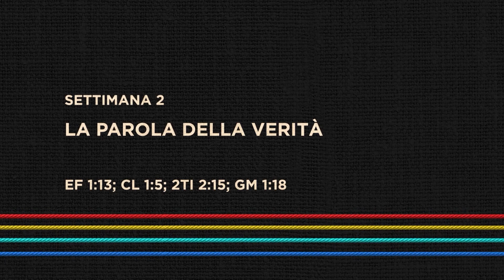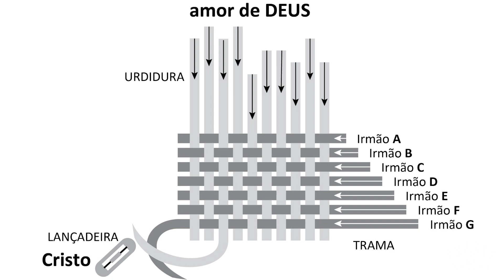Settimana 2 - La Parola della Verità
Libro 2 - La riconnessione dell'uomo con Dio